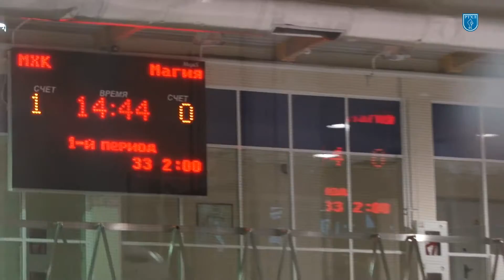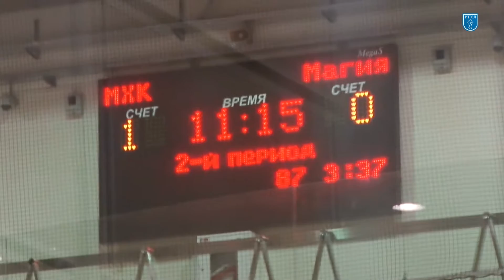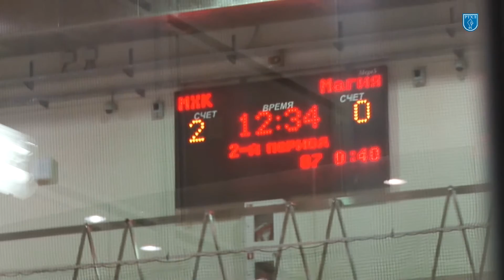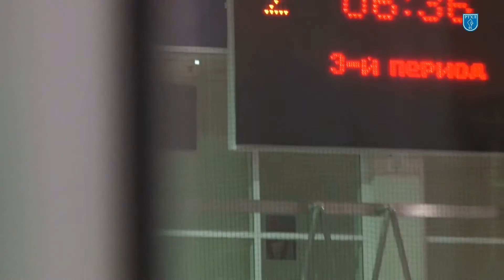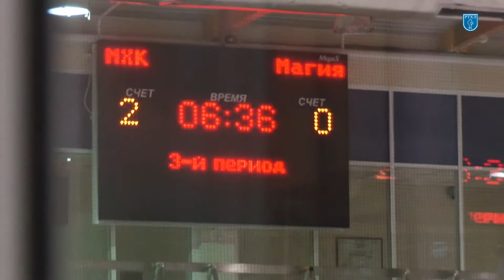МХК vs Магия Хоккея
7 22.ноя Вскр 13:00 3:1 Сезон 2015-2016 "Хрустальный- Восток" Регулярный чемпионат